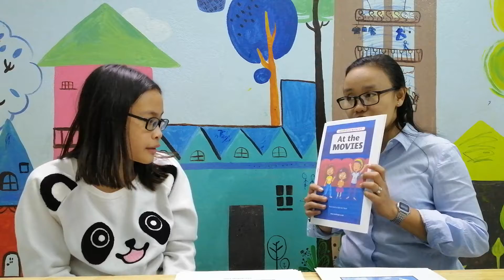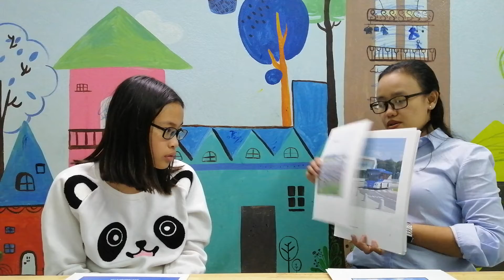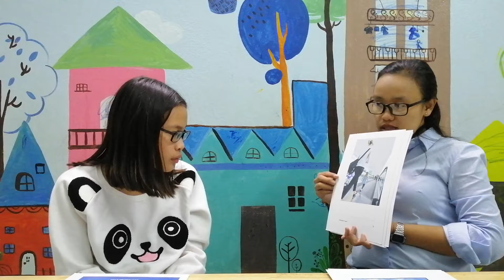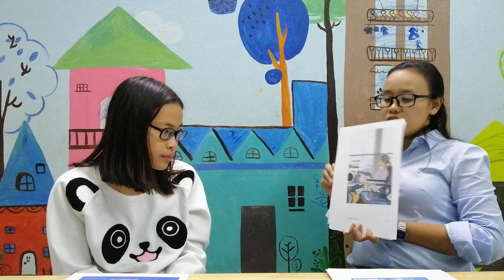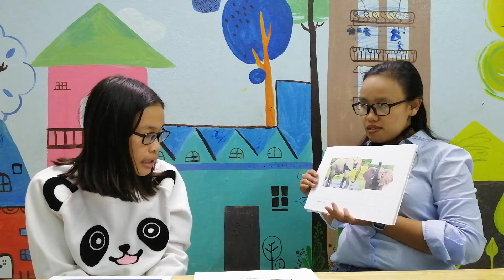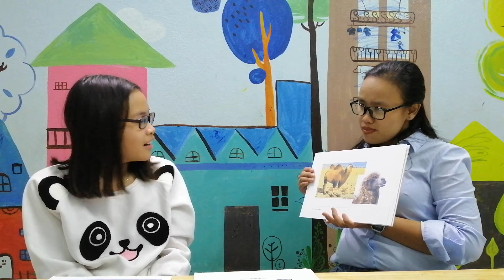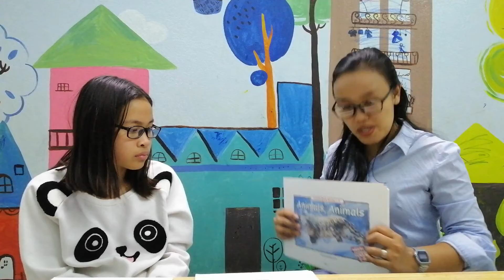HG2 - CHÂU ANH - TEST 6